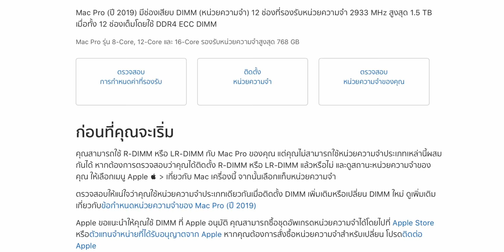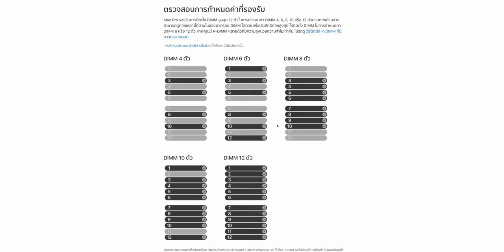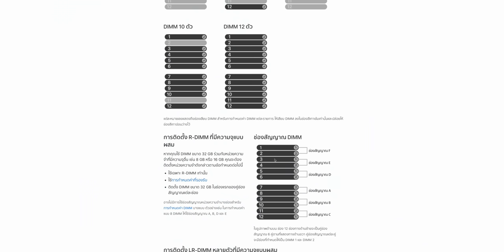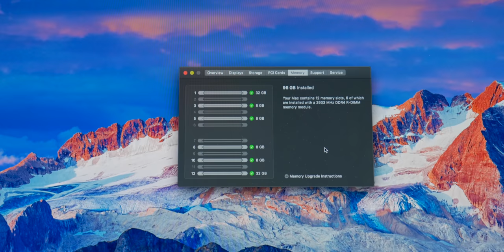[iMoD] วิธีเพิ่มแรม (RAM) Mac Pro 2019 จาก 32GB เป็น 96GB ทำเองประหยัดเงินไปเยอะ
คลิปนี้แนะนำการเพิ่มแรม (RAM) ให้กับเครื่อง Mac Pro รุ่นปี 2019 ขนาด RAM ที่ซื้อมาจากโรงงานอยู่ที่ 32GB (8GBx4) เพิ่มใหม่อีก 64GB (32GBx2) รวมทั้งหมดเป็น 96GB ใช้งบทั้งหมด 12,626 บาท ประหยัดกว่าอัปเกรดจากโรงงาน
00:00 - Intro
00:45 - สิ่งที่ต้องพิจารณาก่อนอัปเกรด
01:14 - คู่มือการอัปเกรดที่ Apple.com
02:27 - ขั้นตอนติดตั้ง RAM ใน Mac Pro
04:31 - ราคา

🛒👨🏻‍💻 ซื้อ Mac Pro ที่ Apple Store ส่งฟรีถึงบ้าน กดสั่งที่

ข้อมูลเพิ่มเติม ติดตั้งและเปลี่ยนหน่วยความจำใน Mac Pro ของคุณ (ปี 2019)